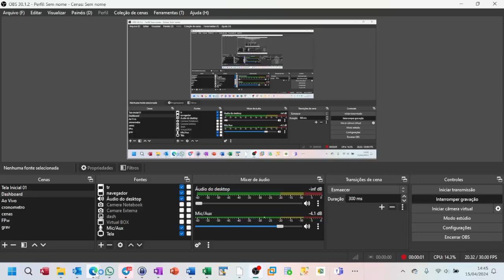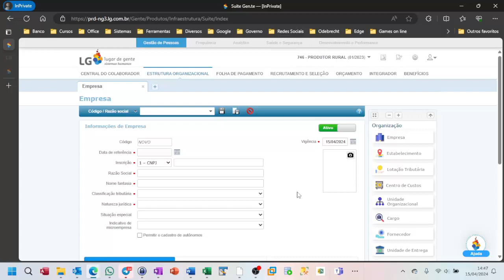Gen.te Nuvem Básico - Aula 09 - Empresa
Não deixe de se inscrever em nosso Portal de Cursos onde temos conteúdos gratuitos e pago